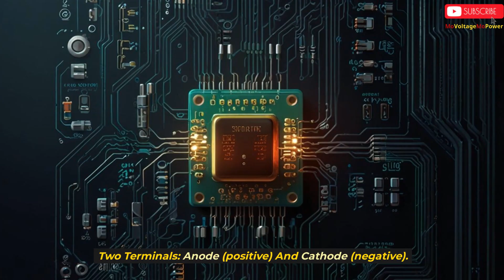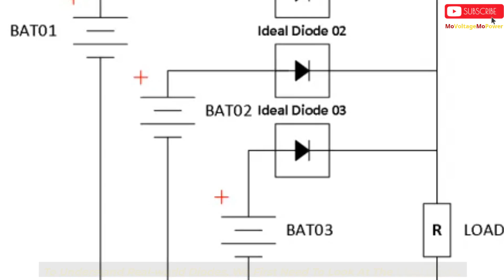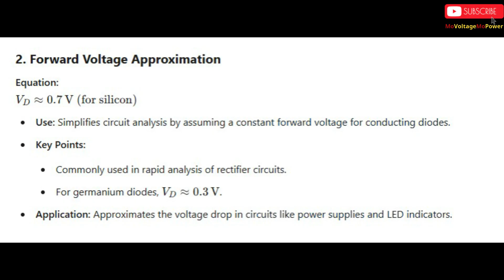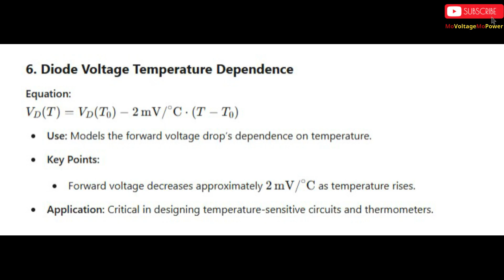Chapter 4: Diodes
Explore the fundamentals of diodes in this chapter summary! Learn about the ideal diode characteristics, real-world diode operations in forward and reverse biases, the constant-voltage-drop model, and applications like rectifiers and voltage regulation. This chapter bridges the gap between theory and practical electronics, paving the way for understanding transistors and advanced circuit designs.